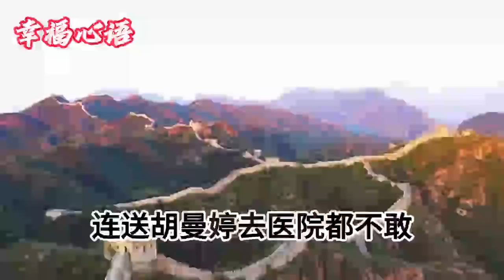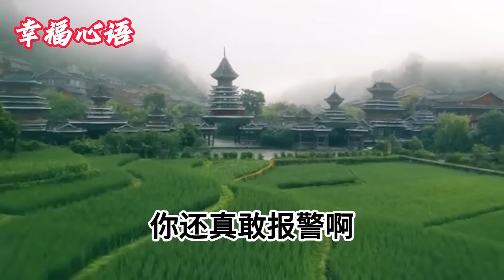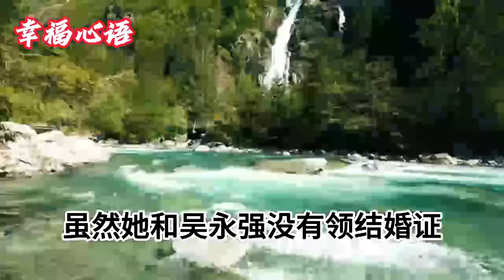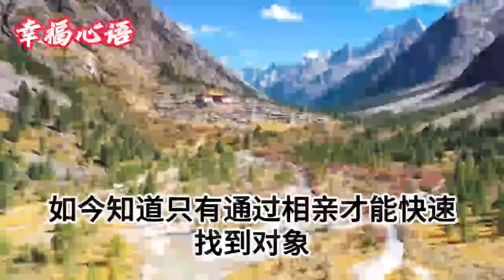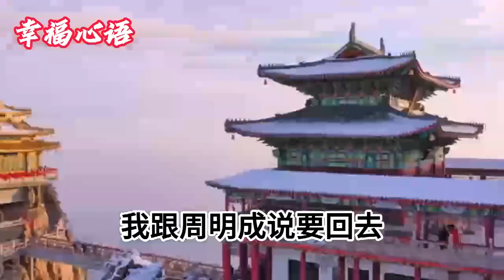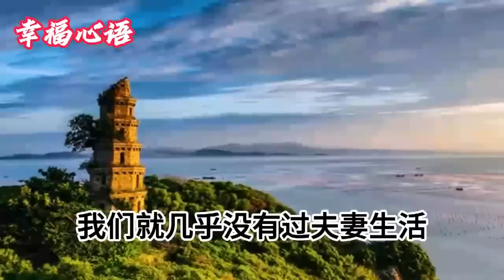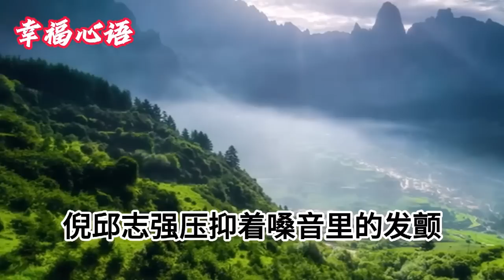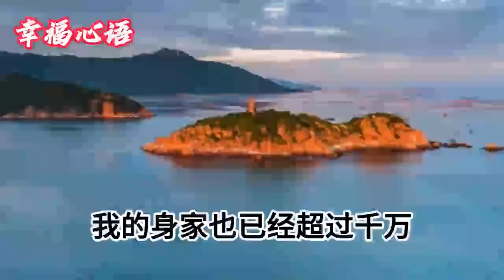妻子意外受傷毀容，我第一時間提出離婚，嶽母大罵我狼心狗肺，我一紙訴狀讓她們當場嚇癱#情感故事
1、女兒又癡又啞，懷孕半年，却不知孩子生父是誰，我憤怒至極，壹氣之下這樣做，全村人都嚇傻了
2、丈夫去世，16年沒露面的公公，帶私生子上門，和我爭百萬家產，我笑著撥出一通電話，他們頓時嚇傻落荒而逃
3、婚後三年，丈夫每天提醒我吃保健藥，直到被推进ICU，才知他阴谋，弄清真相我徹底嚇癱
4、准兒媳說聘禮走個形式，我們出800000，她帶回880000，我轉身勸兒子趕緊分手
5、懷孕後，彩禮從300000變成0，本想就這樣嫁了，無意聽見男友媽的一番話，我果斷放棄，打胎退婚